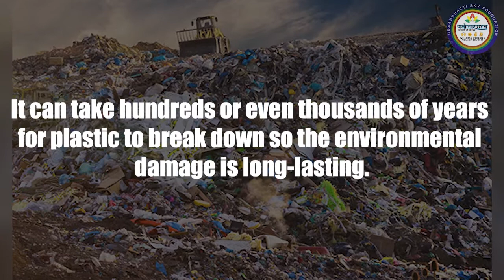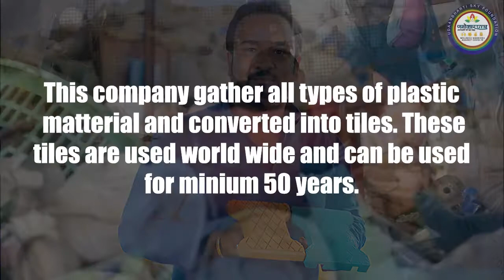Plastic - The Death Trap || UDAANBHARTI SKY FOUNDATION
In 1 day, how much Plastic Products are manufactured ?
How Plastic effects our nature ?
How can we prevent nature from Plastic ?
How did entrepreneurs save mother nature from this massive distruction ?
What Udaanbharti did for it ?

All the answers you will get after watching this video.

Plastic pollution is the accumulation of plastic objects and particles in the Earth's environment that adversely affects wildlife, wildlife habitat, and humans. Plastics that act as pollutants are categorized into micro-, meso-, or macro debris, based on size.

With Peace & Wisdom Light
Bharti Jain
Udaanbharti Sky Foundation
Namokaar Gym
Bharti Yog
World Intellectual Forum Youth Wing